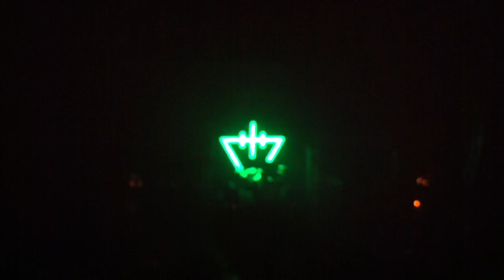The Devil Wears Prada Tucson Spring Break 2013 pt 4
Rialto Theatre